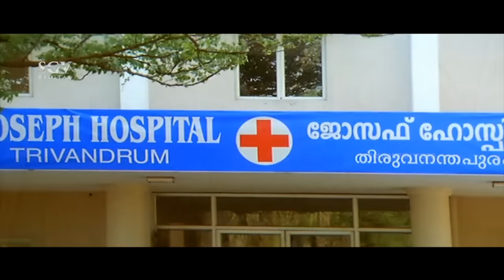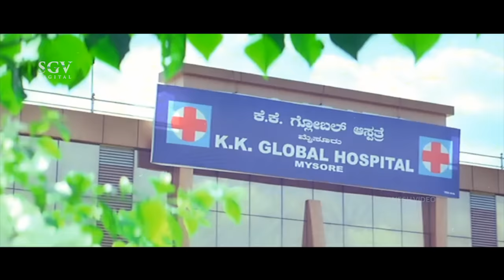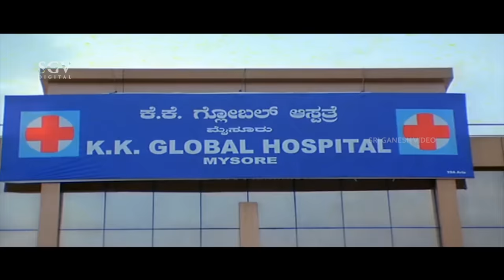ಕಂಠೀರವ Kannada Action Movie | Duniya Vijay, Shubha Poonja, Rishika Singh | New Kannada Movie 2020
Watch Duniya Vijay New Kannnada Action Movie | Kannada Full Movie Kanteerava | New Kannada Movies 2020

Film : Kanteerava – ಕಂಠೀರವ (2011/೨೦೧೧)

Stars: Vijay, Shubha Poonja, Rishika Singh (HP), Srinivasamurthy, Sadhu Kokila, Mandya Ramesh, Sathyajith, Vijayakashi, Sanketh Kashi, Kote Prabhakar, Sangeetha, Yamuna, Rekha, Sandhyashree, Usha, Pushpa, Bhanu Chandar, Mukesh Rishi, Rahul Dev, Gee Vee, Mahesh Kumar, Aravind, Uday, Master Sandesh, Master Chintu
↑ top ↑
Direction:

Director Thushar Ranganath
Associate Director Sunil Thalya, Mahesh Kumar
↑ top ↑
Production:

Producer Ramu
Production Manager Shashidhar, Raju
↑ top ↑
Writers:

Story V Vijayendra Prasad (Remake of Simhadri (Telugu) (2003))
Screenplay S S Rajamouli
Dialogue Thushar Ranganath
Lyrics Yogaraj Bhat, Jayanth Kaikini, Nagendra Prasad, Kaviraj
↑ top ↑
Other Crews:

Music Chakri
Cinematography Dasari Srinivasa Rao
Editor T Shashikumar, Deepu S Kumar
Stunts Thriller Manju
Choreography Pradeep Antony, Muruli
Art Nanjunda Swamy
Costume Layout Nagaraj, Yogi (Vijay), Puttaraju, Nayaka, Thyagaraju
Makeup Mani, Devaraj, Somu, Gopala, Prakash
PRO R S Harish
Publicity Designs Kumar
Stills Nagaraj
↑ top ↑
Sound Recording:

Dialogues Rajashekar
Effects Shankar
DTS Balaji Digi Studio
↑ top ↑
Censor Details:

CBFC A
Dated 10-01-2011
↑ top ↑
Audio & Video:

Video On Anand Video
Runtime 148 min
↑ top ↑
Songs & Lyrics:

Bithri Bithri Tippu, Aishwarya V Nagendra Prasad
Cheluve Cheluve Karthik Jayanth Kaikini
Kaali Mankaliyamma
Uma Neha V Nagendra Prasad
Singamalai Ramana V Nagendra Prasad
Onde Baalu
Manu, Anuradha Sriram Yogaraj Bhat
O Priya Simha, Madhuri Thushar Ranganath